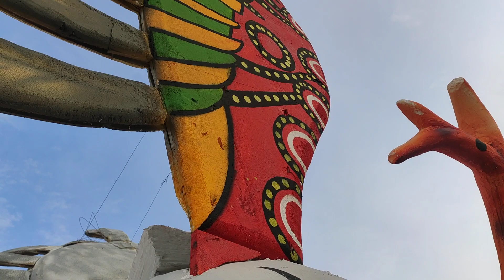Macherla Niyojakavargam movie || Chill Maro Song || Art Work || SSR